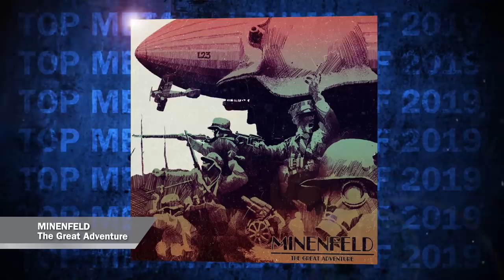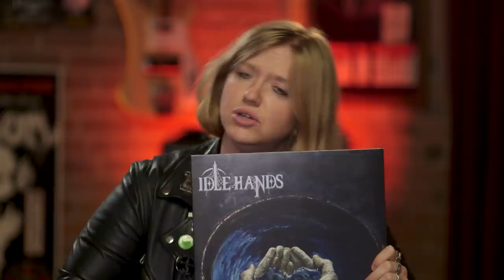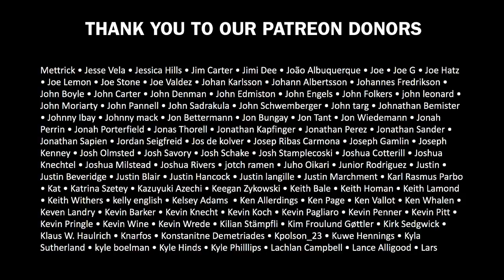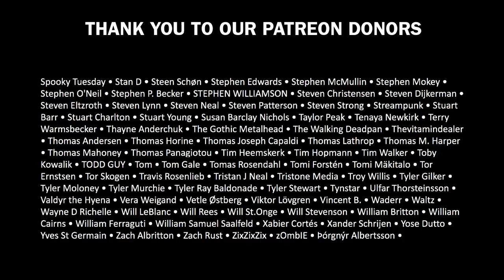BangerTV | BEST METAL OF 2019 | BangerTV pick our favourite albums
The BangerTV team reveals their favourite metal albums of 2019
[Scroll down for spoilers and links to buy!]

Sam's picks:
VLTIMAS - Something Wicked Marches In

Blayne's picks:
Minenfeld - The Great Adventure

Martin's pick: The Lord Weird Slough Feg - New Organon